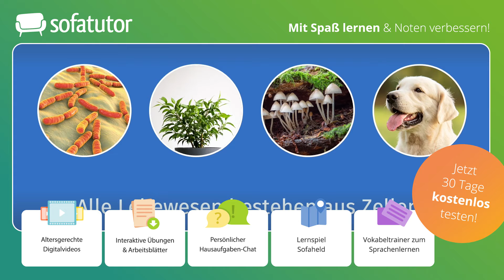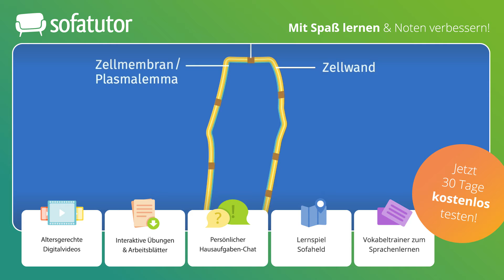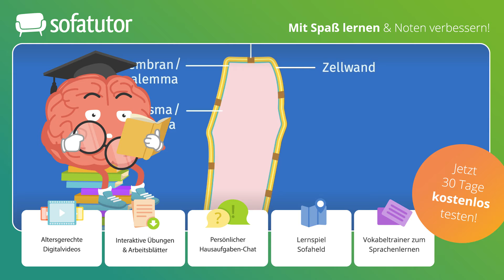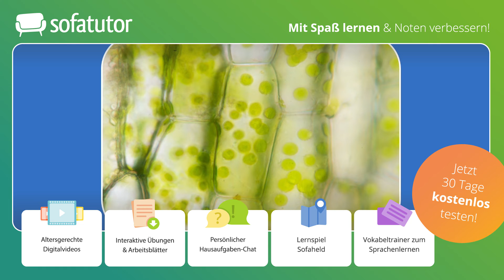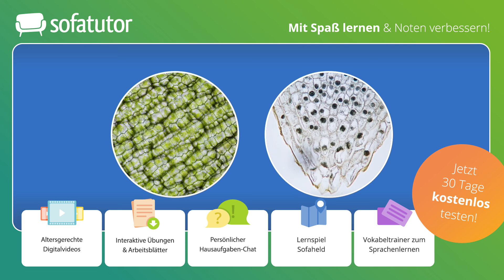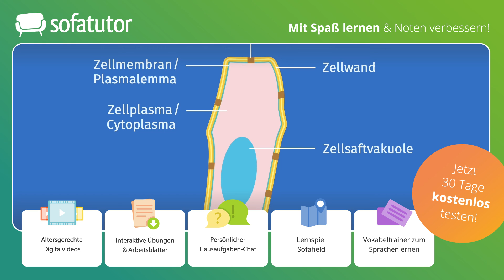Pflanzenzelle Aufbau & Struktur – einfach erklärt!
Pflanzenzellen können im Biologieunterricht durch ein Mikroskop betrachtet werden. Besonders gut geht das durch die Präparation eines Zwiebelhäutchens. Dafür wird eine Zwiebel durchgeschnitten und eine dünne Zwiebelschuppe abgetrennt. Mit einer Rasierklinge wird in das innere Häutchen vorsichtig ein Gittermuster geschnitten, wovon ein kleines Stück zusammen mit einem Tropfen Wasser auf einen Objektträger gegeben wird. Zum Schluss muss vorsichtig ein Deckgläschen aufgebracht werden, sodass kein Luftbläschen zwischen Deckgläschen und Objektträger gelangt. Nun lassen sich die einzelnen Zellstrukturen durch das Mikroskop beobachten.

Du möchtest mehr zu diesem Thema lernen, dann klicke und lerne mit Übungen und Arbeitsblättern auf der umfangreichsten Lernplattform Deutschlands!
IN DIESEM VIDEO ZEIGEN WIR:
▸Was ist eine Pflanzenzelle?
▸Beschriftete Pflanzenzelle
▸Pflanzenzelle – Aufbau
▸Pflanzenzelle – sichtbar im Mikroskop

Zellen sind die Grundbausteine aller Lebewesen. Pflanzliche und tierische Zellen weisen im Bau Gemeinsamkeiten auf: Dazu gehören die Zellmembran, das Zellplasma (Zytoplasma oder Cytoplasma) und der Zellkern. Pflanzenzellen enthalten zusätzlich eine Zellwand, Chloroplasten sowie eine Zellsaftvakuole (Zellsaftraum).